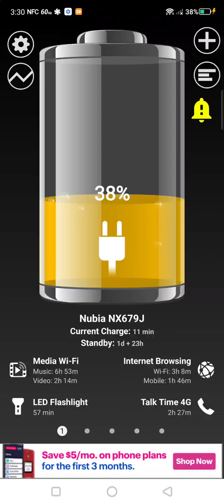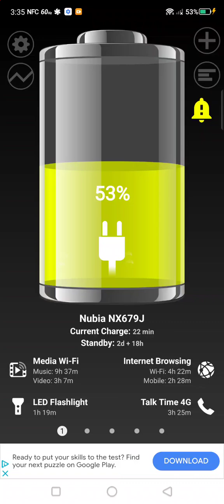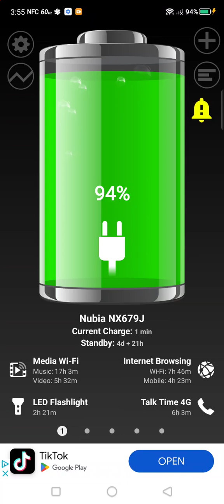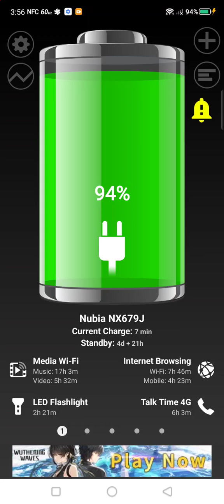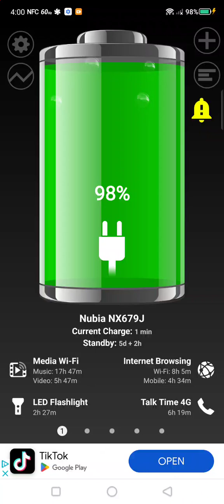Nubia NX679J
Fire Drill 11:53 AM 12:00 PM